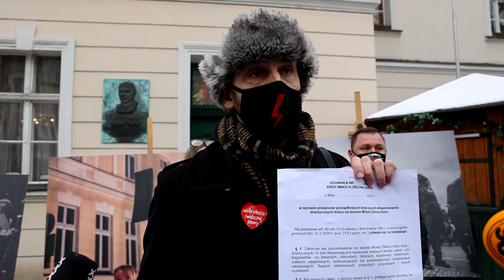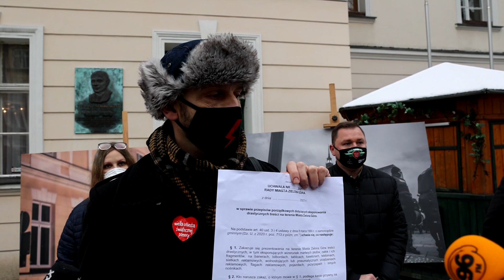Konferencja pod ratuszem w Zielonej Górze